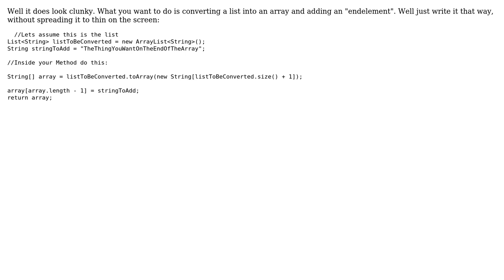Code Review: Returning multiple values on the basis of size of list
With thanks & praise to God, and with thanks to the many people who have made this project possible! You are responsible for your own actions.